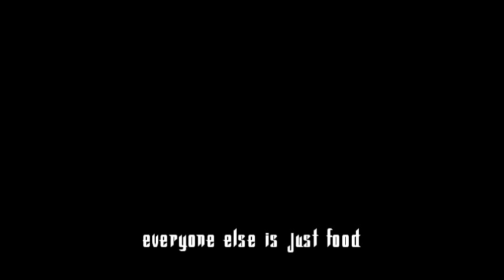shark Vs seabass